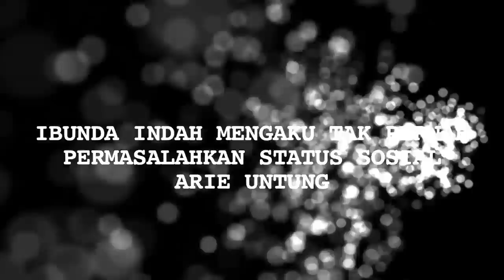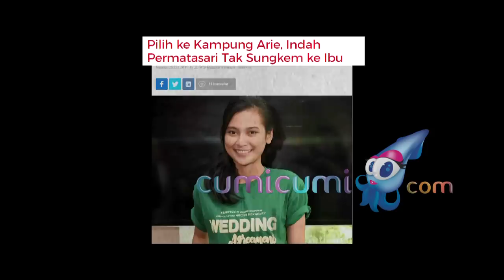Arie Kriting Kirim Surat, Ibunda Permatasari Murka - Cumicam 10 November 2019